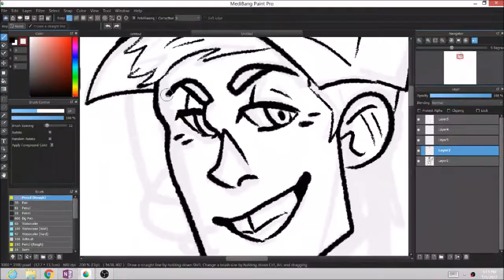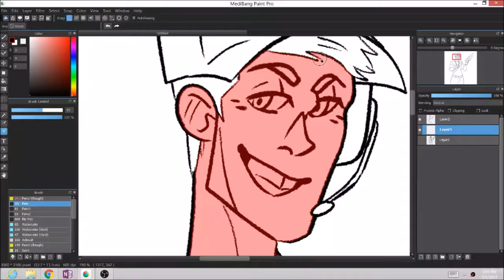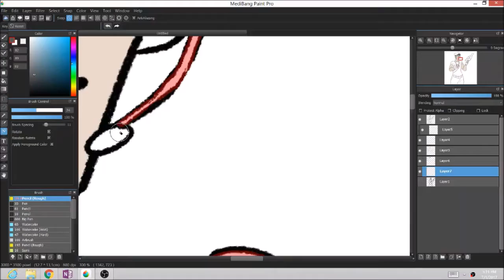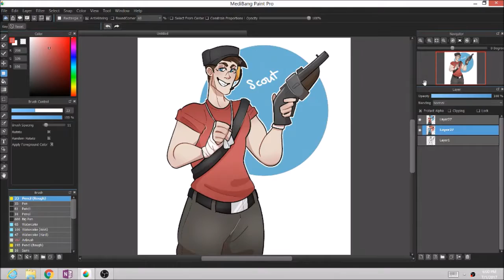⚾ TF2 Scout Speedpaint ⚾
Edited by Luncrazed on Tumblr!

My first SP ever :Oc

Programs: Medibang Paint Pro, OBS, Movie Maker